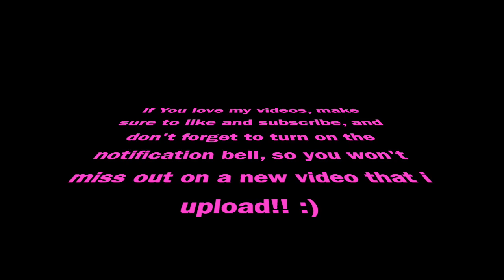The Orca Gets stuck inside the shark spawn | Roblox Sharkbite 2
Ok sometimes this happens

Bye and and have a great day!!